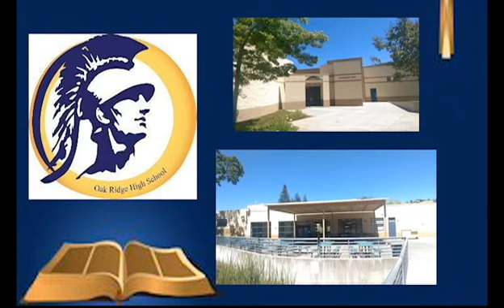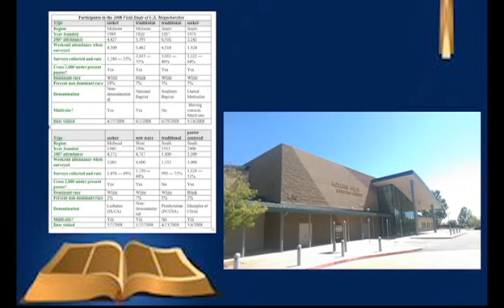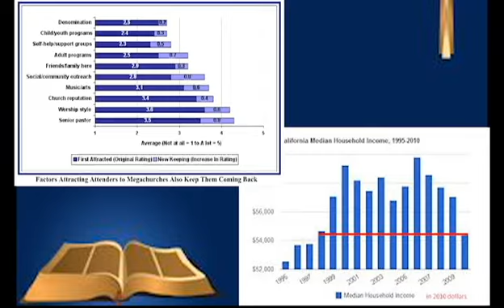History ptoject Mixdown 1 wav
By Reese Benson and Sean Race